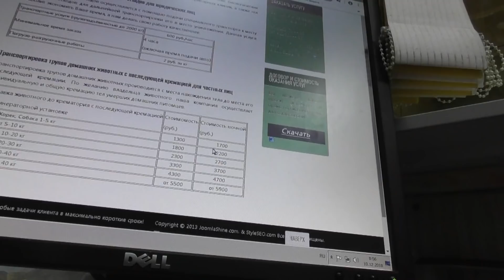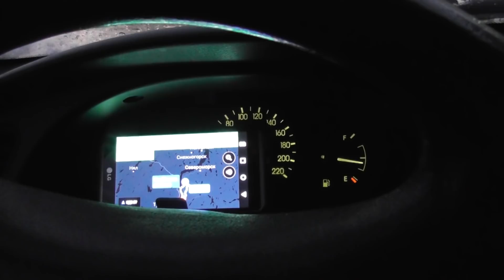VLOG/ Смерть пережить трудно/ Слишком много слез